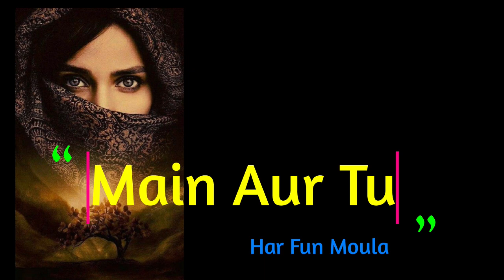Main Aur Tu (Tum Banao Koi Tasveer Meri) | ﺗﻢ ﺑﻨﺎﺅ ﮐﺴﯽ ﺗﺼﻮﯾﺮ ﻣﯿﮟ ﮐﻮﺋﯽ ﺭﺳﺘﮧ | مجھ سے بنتا ہوا تو تجھ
ﻣﺠﮫ ﺳﮯ ﺑﻨﺘﺎ ﮨﻮﺍ ﺗُﻮ ﺗﺠﮫ ﮐﻮ ﺑﻨﺎﺗﺎ ﮨُﻮﺍ ﻣَﯿﮟ
ﮔﯿﺖ ﮨﻮﺗﺎ ﮨﻮﺍ ﺗُﻮ ﮔﯿﺖ ﺳﻨﺎﺗﺎ ﮨﻮﺍ ﻣَﯿﮟ

ﺍﯾﮏ ﮐﻮﺯﮮ ﮐﮯ ﺗﺼﻮُّﺭ ﺳﮯ ﺟُﮍﮮ ﮨﻢ ﺩﻭﻧﻮﮞ
ﻧﻘﺶ ﺩﯾﺘﺎ ﮨﻮﺍ ﺗُﻮ ﭼﺎﮎ ﮔُﮭﻤﺎﺗﺎ ﮨﻮﺍ ﻣَﯿﮟ

ﺗﻢ ﺑﻨﺎﺅ ﮐﺴﯽ ﺗﺼﻮﯾﺮ ﻣﯿﮟ ﮐﻮﺋﯽ ﺭﺳﺘﮧ
ﻣﯿﮟ ﺑﻨﺎﺗﺎ ﮨﻮﮞ ﮐﮩﯿﮟ ﺩُﻭﺭ ﺳﮯ ﺁﺗﺎ ﮨﻮﺍ ﻣَﯿﮟ

ﺍﯾﮏ ﺗﺼﻮﯾﺮ ﮐﯽ ﺗﮑﻤﯿﻞ ﮐﮯ ﮨﻢ ﺩﻭ ﭘﮩﻠﻮ
ﺭﻧﮓ ﺑﮭﺮﺗﺎ ﮨﻮﺍ ﺗُﻮ ﺭﻧﮓ ﺑﻨﺎﺗﺎ ﮨﻮﺍ ﻣَﯿﮟ

ﻣﺠﮫ ﮐﻮ ﻟﮯ ﺟﺎﺋﮯ ﮐﮩﯿﮟ ﺩُﻭﺭ ﺑﮩﺎﺗﯽ ﮨﻮﺋﯽ ﺗُﻮ
ﺗﺠﮫ ﮐﻮ ﻟﮯ ﺟﺎﺅﮞ ﮐﮩﯿﮟ ﺩُﻭﺭ ﺍُﮌﺍﺗﺎ ﮨﻮﺍ ﻣَﯿﮟ

ﺍﮎ ﻋﺒﺎﺭﺕ ﮨﮯ ﺟﻮ ﺗﺤﺮﯾﺮ ﻧﮩﯿﮟ ﮨﻮ ﭘﺎﺋﯽ
ﻣﺠﮫ ﮐﻮ ﻟﮑﮭﺘﺎ ﮨﻮﺍ ﺗُﻮ ﺗﺠﮫ ﮐﻮ ﻣﭩﺎﺗﺎ ﮨﻮﺍ ﻣَﯿﮟ

ﻣﯿﺮﮮ ﺳﯿﻨﮯ ﻣﯿﮟ ﮐﮩﯿﮟ ﺧﻮﺩ ﮐﻮ ﭼُﮭﭙﺎﺗﺎ ﮨﻮﺍ ﺗُﻮ
ﺗﯿﺮﮮ ﺳﯿﻨﮯ ﺳﮯ ﺗﺮﺍ ﺩﺭﺩ ﭼُﺮﺍﺗﺎ ﮨﻮﺍ ﻣَﯿﮟ

ﮐﺎﻧﭻ ﮐﺎ ﮨﻮ ﮐﮯ ﻣِﺮﮮ ﺁﮔﮯ ﺑﮑﮭﺮﺗﺎ ﮨﻮﺍ ﺗُﻮ
ﮐﺮﭼﯿﻮﮞ ﮐﻮ ﺗﺮﯼ ﭘﻠﮑﻮﮞ ﺳﮯ ﺍُﭨﮭﺎﺗﺎ ﮨﻮﺍ ﻣَﯿﮟ

mujh se banta hua tu tujh ko banata hua main

git hota hua tu git sunata hua main

ek kuze ke tasawwur se juDe hum donon

naqsh deta hua tu chaak ghumata hua main

tum banao kisi taswir mein koi rasta

main banata hun kahin dur se aata hua main

ek taswir ki takmil ke hum do pahlu

rang bharta hua tu rang banata hua main

mujh ko le jae kahin dur bahati hui tu

tujh ko le jaun kahin dur uData hua main

ek ibarat hai jo tahrir nahin ho pai

mujh ko likhta hua tu tujh ko miTata hua main

mere sine mein kahin KHud ko chhupata hua tu

tere sine se tera dard churaata hua main

kanch ka ho ke mere aage bikharta hua tu

kirchiyon ko teri palkon se uThata hua main